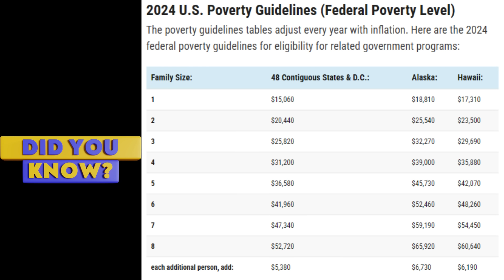Judge Simpson Gets Pissed At Money Hungry Lawyer